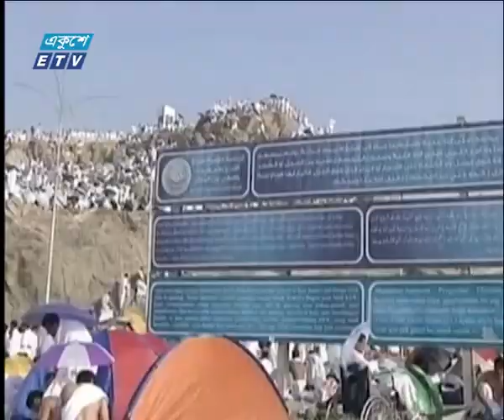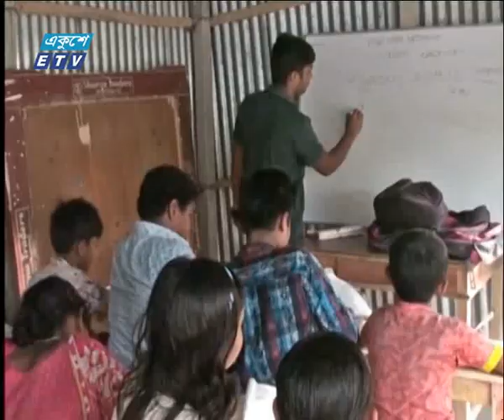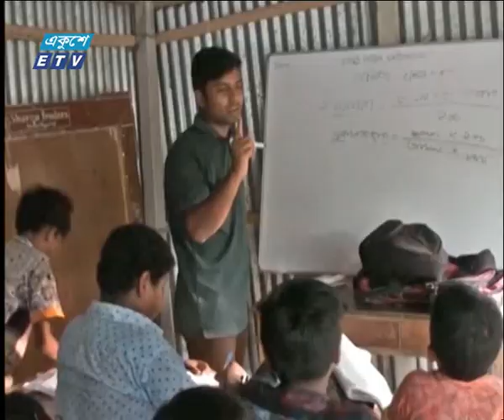দুপুর ০২টার সংবাদ || ০৯ আগষ্ট ২০১৯ || ETV News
সময় : দুপুর ০২টার সংবাদ
উপস্থাপক : এম এ জি ওসমানি ও তাজনূভা জাবীন

২০০০ সালের ১৪ই এপ্রিল এটি সম্প্রচার কার্যক্রম শুরু করে। টিভি চ্যানেলটির খবরে নতুনত্ব ও অভিনবত্ব থাকার কারণে দর্শকদের কাছে বিপুল জনপ্রিয়তা লাভ করে। দেশ বিদেশের সর্বশেষ খবর, নাটক, সিনেমা, ডকুমেন্টারিসহ নানা খবর ও বিনোদনমূলক অনুষ্ঠান প্রচারিত হয় একুশে টেলিভিশনে।